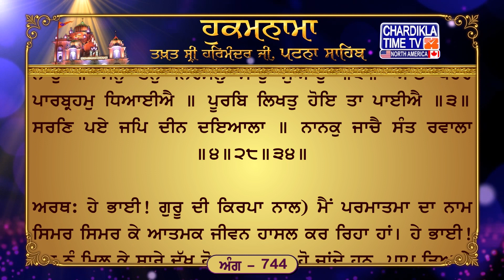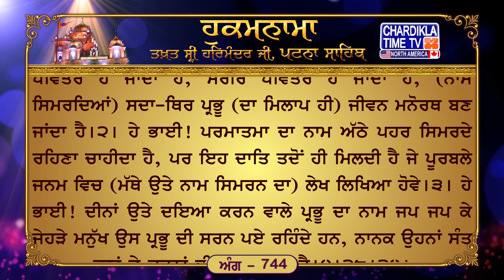Hukamnama Patna Sahib || Takhat Sri Harmandir ji Patna Sahib Chardikla Time TV North America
15, Jan 2024
ਅੰਗ :- 744

ਸਾਧਸੰਗਿ ਤਰੈ ਭੈ ਸਾਗਰੁ ॥ ਹਰਿ ਹਰਿ ਨਾਮੁ ਸਿਮਰਿ ਰਤਨਾਗਰੁ ॥੧॥ ਸਿਮਰਿ ਸਿਮਰਿ ਜੀਵਾ ਨਾਰਾਇਣ ॥ ਦੂਖ ਰੋਗ ਸੋਗ ਸਭਿ ਬਿਨਸੇ ਗੁਰ ਪੂਰੇ ਮਿਲਿ ਪਾਪ ਤਜਾਇਣ ॥੧॥ ਰਹਾਉ ॥ ਜੀਵਨ ਪਦਵੀ ਹਰਿ ਕਾ ਨਾਉ ॥ ਮਨੁ ਤਨੁ ਨਿਰਮਲੁ ਸਾਚੁ ਸੁਆਉ ॥੨॥ ਆਠ ਪਹਰ ਪਾਰਬ੍ਰਹਮੁ ਧਿਆਈਐ ॥ ਪੂਰਬਿ ਲਿਖਤੁ ਹੋਇ ਤਾ ਪਾਈਐ ॥੩॥ ਸਰਣਿ ਪਏ ਜਪਿ ਦੀਨ ਦਇਆਲਾ ॥ ਨਾਨਕੁ ਜਾਚੈ ਸੰਤ ਰਵਾਲਾ ॥੪॥੨੮॥੩੪॥

ਅਰਥ: ਹੇ ਭਾਈ! ਗੁਰੂ ਦੀ ਕਿਰਪਾ ਨਾਲ) ਮੈਂ ਪਰਮਾਤਮਾ ਦਾ ਨਾਮ ਸਿਮਰ ਸਿਮਰ ਕੇ ਆਤਮਕ ਜੀਵਨ ਹਾਸਲ ਕਰ ਰਿਹਾ ਹਾਂ। ਹੇ ਭਾਈ! ਗੁਰੂ ਨੂੰ ਮਿਲ ਕੇ ਸਾਰੇ ਦੁੱਖ ਰੋਗ ਗ਼ਮ ਨਾਸ ਹੋ ਜਾਂਦੇ ਹਨ, ਪਾਪ ਤਿਆਗੇ ਜਾਂਦੇ ਹਨ।੧।ਰਹਾਉ। ਹੇ ਭਾਈ! ਗੁਰੂ ਦੀ ਸੰਗਤਿ ਵਿਚ ਰਤਨਾਂ ਦੀ ਖਾਣਿ ਹਰਿ-ਨਾਮ ਸਿਮਰ ਸਿਮਰ ਕੇ ਮਨੁੱਖ ਡਰਾਂ-ਭਰੇ ਸੰਸਾਰ-ਸਮੁੰਦਰ ਤੋਂ ਪਾਰ ਲੰਘ ਜਾਂਦਾ ਹੈ।੧। ਹੇ ਭਾਈ! ਪਰਮਾਤਮਾ ਦਾ ਨਾਮ (ਹੀ) ਆਤਮਕ ਜ਼ਿੰਦਗੀ ਦਾ ਪਿਆਰ ਹੈ। (ਨਾਮ ਦੀ ਬਰਕਤਿ ਨਾਲ) ਮਨ ਪਵਿਤਰ ਹੋ ਜਾਂਦਾ ਹੈ, ਸਰੀਰ ਪਵਿਤਰ ਹੋ ਜਾਂਦਾ ਹੈ, (ਨਾਮ ਸਿਮਰਦਿਆਂ) ਸਦਾ-ਥਿਰ ਪ੍ਰਭੂ (ਦਾ ਮਿਲਾਪ ਹੀ) ਜੀਵਨ ਮਨੋਰਥ ਬਣ ਜਾਂਦਾ ਹੈ।੨। ਹੇ ਭਾਈ! ਪਰਮਾਤਮਾ ਦਾ ਨਾਮ ਅੱਠੇ ਪਹਰ ਸਿਮਰਦੇ ਰਹਿਣਾ ਚਾਹੀਦਾ ਹੈ, ਪਰ ਇਹ ਦਾਤਿ ਤਦੋਂ ਹੀ ਮਿਲਦੀ ਹੈ ਜੇ ਪੂਰਬਲੇ ਜਨਮ ਵਿਚ (ਮੱਥੇ ਉਤੇ ਨਾਮ ਸਿਮਰਨ ਦਾ) ਲੇਖ ਲਿਖਿਆ ਹੋਵੇ।੩। ਹੇ ਭਾਈ! ਦੀਨਾਂ ਉਤੇ ਦਇਆ ਕਰਨ ਵਾਲੇ ਪ੍ਰਭੂ ਦਾ ਨਾਮ ਜਪ ਜਪ ਕੇ ਜੇਹੜੇ ਮਨੁੱਖ ਉਸ ਪ੍ਰਭੂ ਦੀ ਸਰਨ ਪਏ ਰਹਿੰਦੇ ਹਨ, ਨਾਨਕ ਉਹਨਾਂ ਸੰਤ ਜਨਾਂ ਦੇ ਚਰਨਾਂ ਦੀ ਧੂੜ ਮੰਗਦਾ ਹੈ।੪।੨੮।੩੪।

Hukamnama Sahib
Latest Hukamnana
Daily Hukamnama